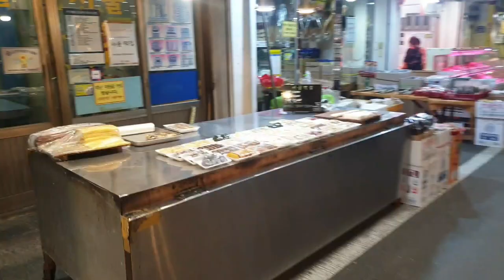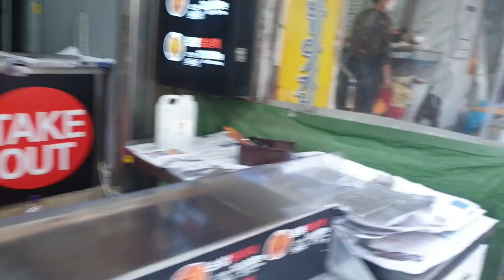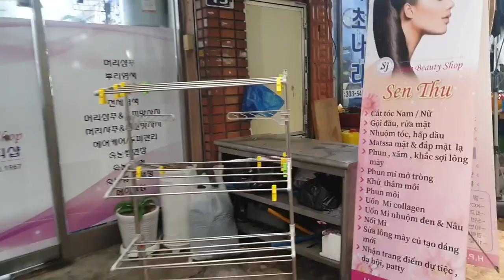정이 넘치는 덕포시장 Deokpo Market full of affection